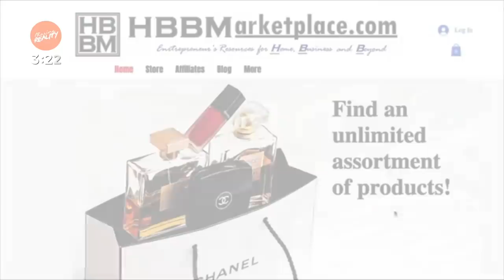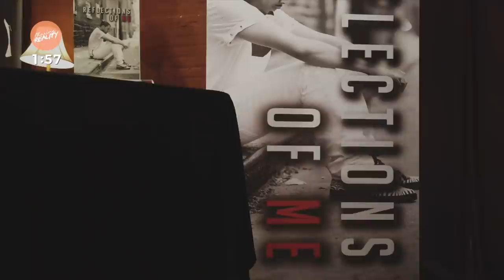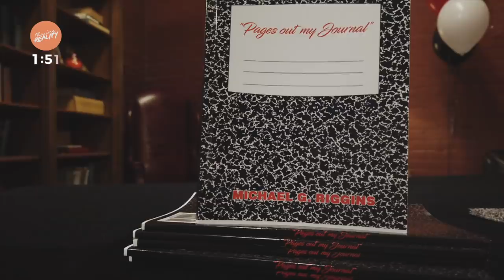Chasing: Dallas | "Breaking 4th Wall" (Season 3, Episode 9)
Part 2 of the Pajama Party continues; Ariel works on a new song with Kerry D; George takes photos for new eyewear company; Ressie and Markel come together for a conversation, and speak on Lovers & Friends.

Follow The Cast on Instagram:
Ariel O'Hara: @iamarielohara
Dior: @KingBeautiful
Ressie G: @RessieG
Kerry D: @OfficialKerryD
Trey Howard: @stylesbyhoward
Robert Ray: @Robert__Ray
George: @allthings_George88
Markel: @therealmarkel

Production Crew:
Ressie G. - Chasing: Dallas Executive Producer
Roderick Rayson / Lead Dir, Producer - @esyntric
Ceejay Smith /  Lead Producer - @filmmaker_ceeejay
Kamrin Elliot / Associate Producer - @_heisreal_
Haley Camille / Production Assistant, Camera Operator - @thehaleycamille
Temor Tucker / Production Assistant, Camera Operator - @love.unicorn87